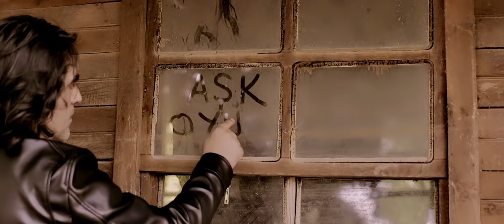Ekrem Düzgünoğlu Aşk Oyunu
Bu video Ekrem Düzgünoğlu'nun "Aşk Oyunu" adlı şarkısını konu alıyor. Dinleyin ve bu harika şarkıyı keşfedin!
Ekrem Düzgünoğlu' nun BPM Müzik etiketiyle yayımladığı '' AŞK OYUNU '' Teklisi ...

Söz / Müzik / Abdullah Nail Bayşu
Aranje / Klip / Ekrem Düzgünoğlu

                        AŞK OYUNU
Her gece ben senin için
Döküyorum gözyaşları
Neden böyle değişti yar
Gözlerinin bakışları

Aşk oyunu bunun adı
Ayrılınca Kalmaz tadı
Her aklıma gelince sen
Yüreğimde başlar acı

Aşkımız bir serap oldu
Gül yüzüm bak nasıl soldu
Kurduğumuz hayallerin
Sonu neden böyle oldu